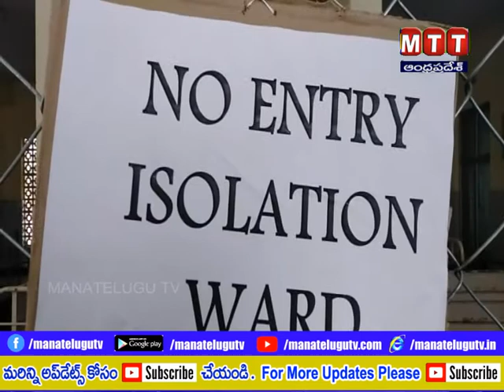చిత్తూరుజిల్లా శ్రీకాళహస్తి రక్త నమూనాలు సేకరణ ||08-04-2020 MANATELUGUTVNEWS